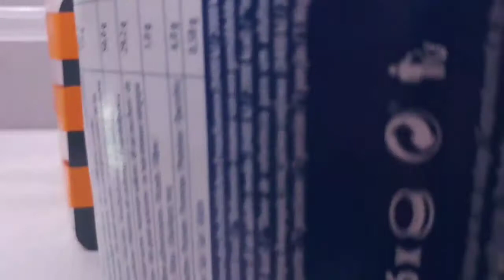Vlog Ameisen Tag 148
So siehts grade bei meinen Ameisen aus!